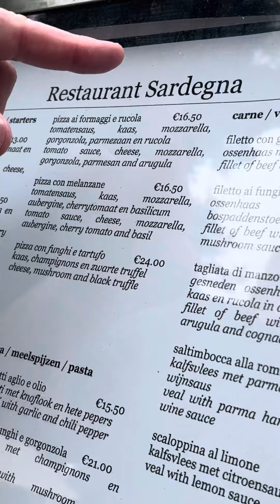Roaming Around Amsterdam Part 1